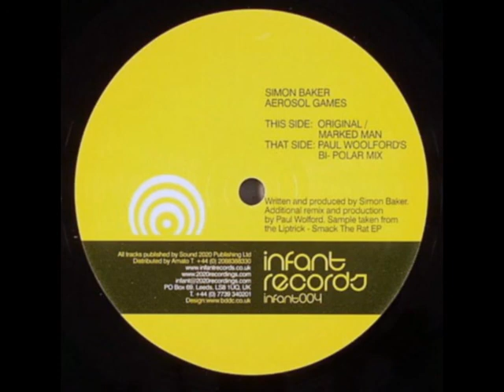Simon Baker - Aerosol Games (Paul Woolford's Bi-Polar Mix)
Simon Baker ‎– Aerosol Games
Label: Infant Records ‎– infant004
Format: Vinyl, 12"
Country: UK
Sortie: 09 Jan 2006
Genre: Electronic
Style: House, Electro, Tech House